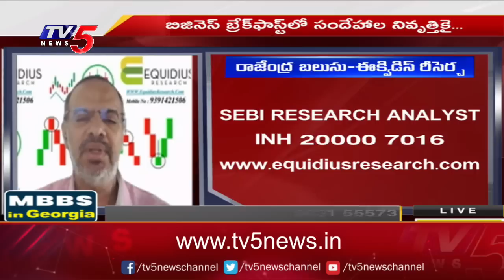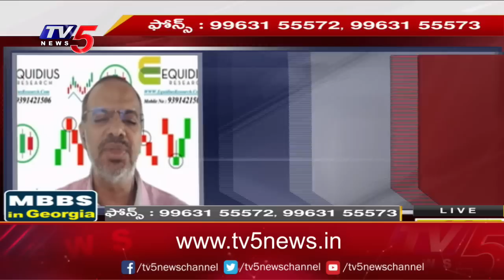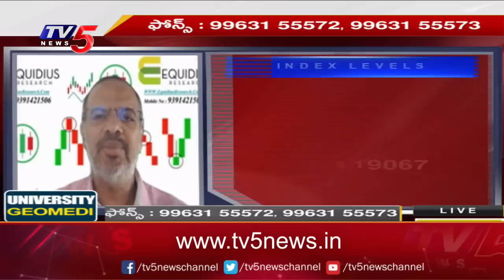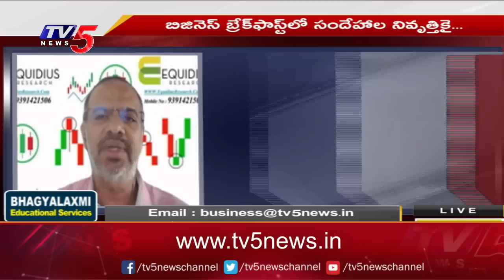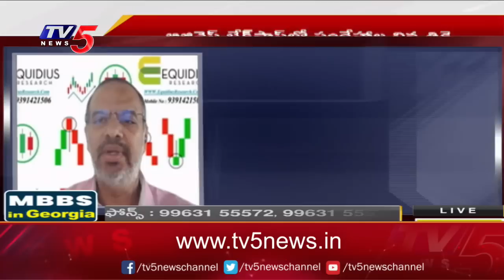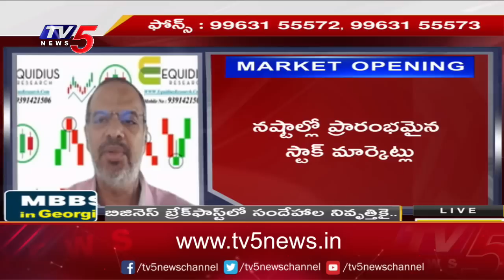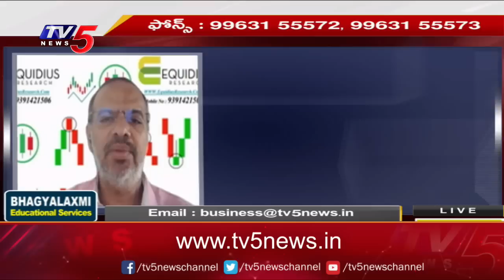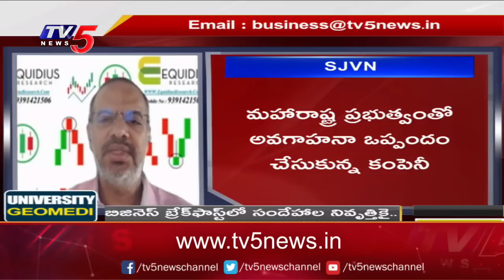Business News Analysis | Share Market Latest Updates | 15-06-2023 | TV5 Money Live